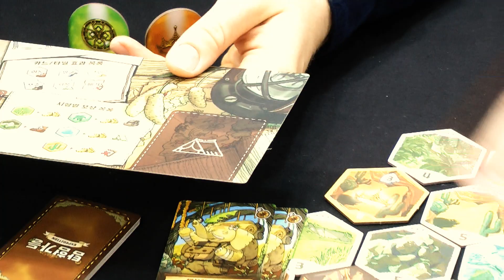Expedition (Korea Boardgames) / Essen 2022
Der Videodreh wurde in Absprache mit der Messeleitung und dem Interviewpartner durchgeführt. Die Videoteilnehmer sind mehrfach Corona geimpft und haben nur während des Videodrehs die Maske abgenommen, wenn alle Teilnehmer einverstanden waren, um hier für ein besseres akkustisches Verstädnis zu sorgen.

Wir waren seit 3 Jahren endlich wieder vor Ort und konnten die SPIEL genießen. Natürlich haben wir die Verlagswelt weltweit besucht und vor Ort viele Spiele angeschaut Videospielvorstellungen und Videointerviews geführt. In diesem Video sind wir zu Gast bei Korea Board Games und lassen uns die 2022 Neuheit "Expedition" erklären. Die Schlüsselmechanismen des Spiels sind Deckbau und Rennen. Das Thema ist ein ziemlich klassisches „Explorations“-Thema. Jedes Element ist bereits vertraut, was in vielen Spielen weit verbreitet ist, aber die Kombination von Mechanismen, Themen und Grafiken verleiht der Brettspielwelt ihren eigenen Charme.

Als Amazon-Partner verdienen wir an qualifizierten Verkäufen